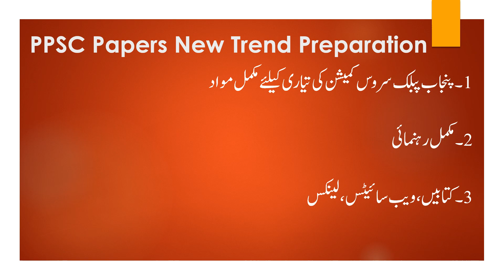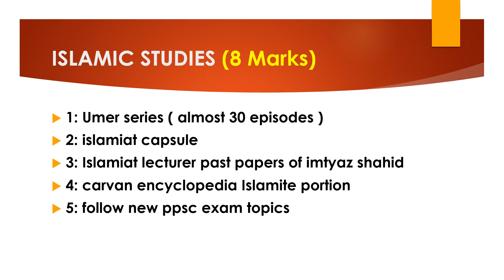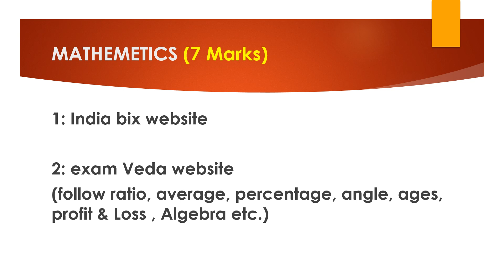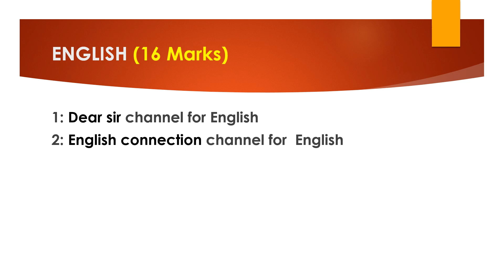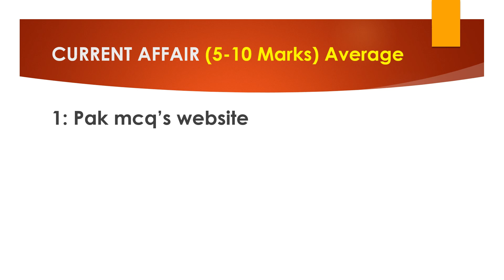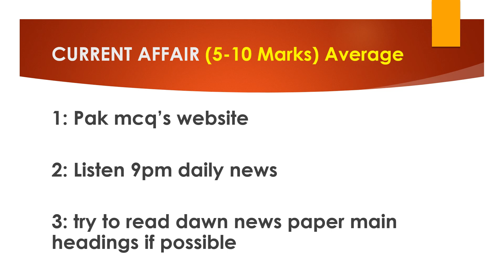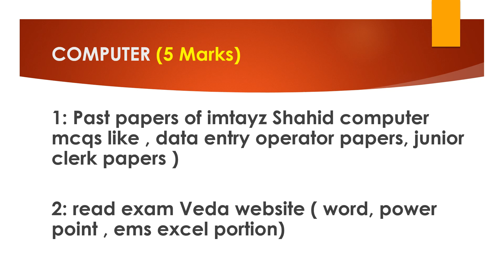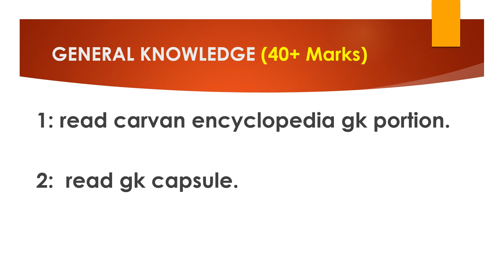PPSC Papers New Trend for all Portion | PPSC Prep. 2021 | PPSC Papers Prepration | Prep. material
We are providing sunday 3 hours physical lectures. This is free for limited time. Further we add you in group for prep of PPSC. Be our Part.

ppsc new trend for all papers latest mcq's,ppsc latest papers pattern,ppsc paper prepration material for all portion,new trend for ppsc,complete prepration,complete guidence,ppsc latest mcqs,ppsc trend,ppsc past papers vs new papers,Prep. 2021 how to prepare ppsc papers Prep. 2021t papers, all portions , how to preprare ppsc portions islamiat , General knowledge,computer,history,mathematics,urdu.